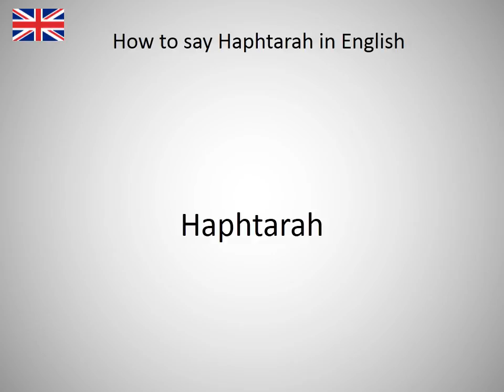How to say Haphtarah in English?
How to say Haphtarah in English? Learn the pronuniciation of Haphtarah.